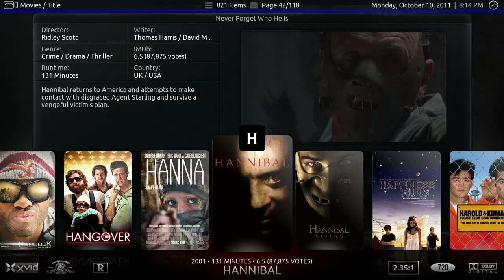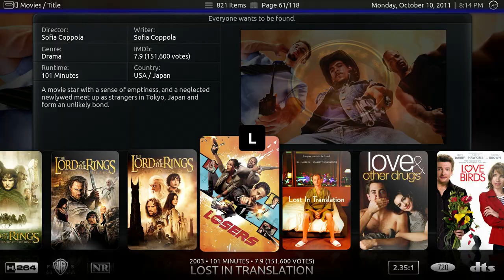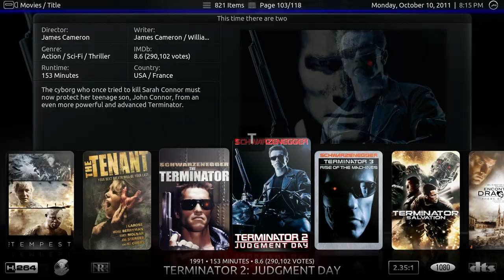My HUGE xbmc library (821 mostly hd movies)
Most of these movies are in 720 or 1080p HD.
Update 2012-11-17: Got 1537 movies atm which takes up 8.83tb (9042gb) hdd space.